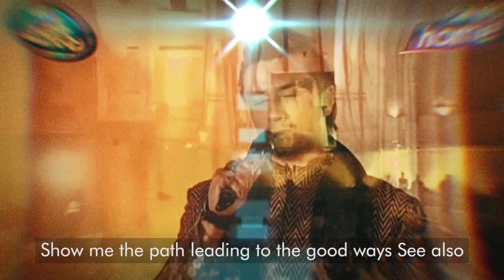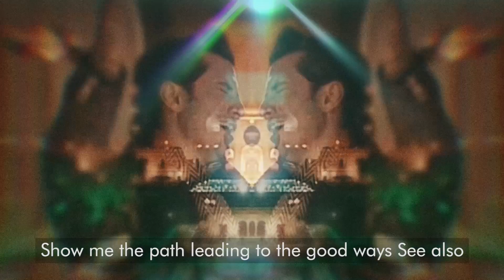Lab Pe Aati Hai Dua | Ali Zafar | Bachche Ki Dua | Kalam-e-Iqbal | English Subtitles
Nazm: Lab Pe Aati Hai Dua Ban Ke Tamanna Meri (Bachche Ki Dua)
Singer: Ali Zafar
Poet: Dr. Sir Muhammad Iqbal (Allama Iqbal)
Composition: Mian Yousaf Salahuddin